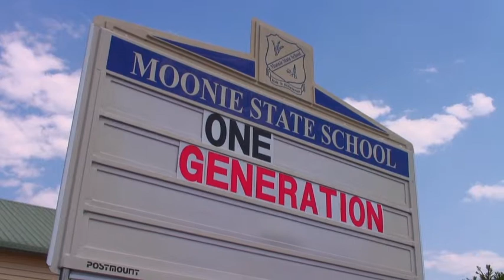Moonie State School 4406